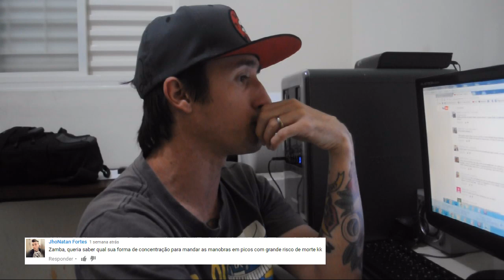Patins Street Zamba Responde #2 + Sorteio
É isso ae galera segundo Zamba responde mais um sorteio, facil participar deixe seu LIKE na Fan Page da Hurricane e depois escra aqui no comentário do video: Ja curti a pagina estou participando.